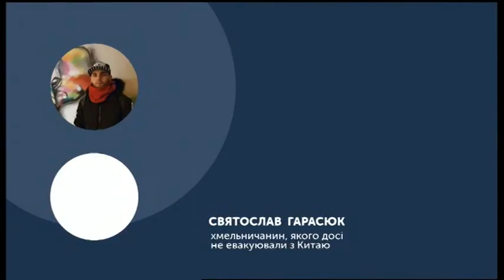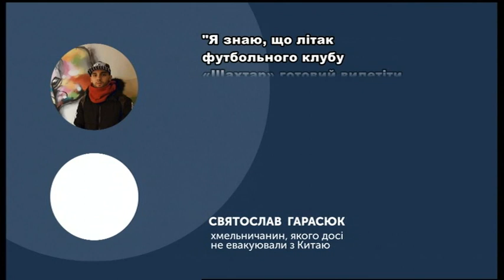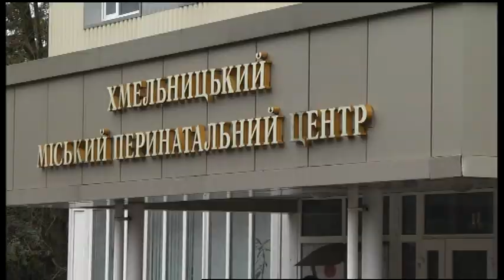06.03.2020. Новини. 17:00